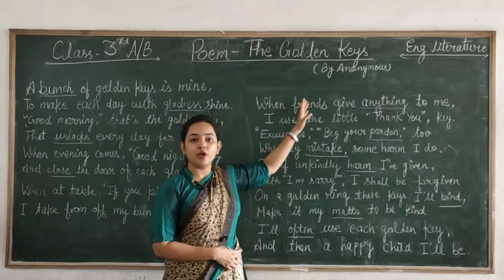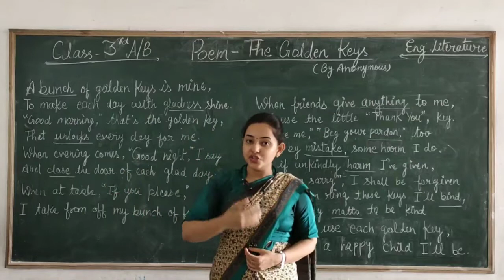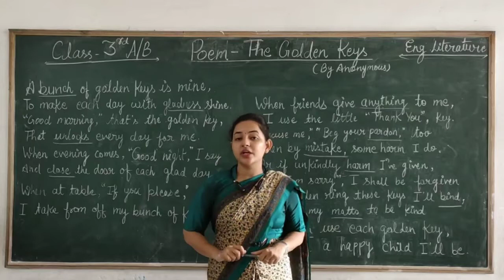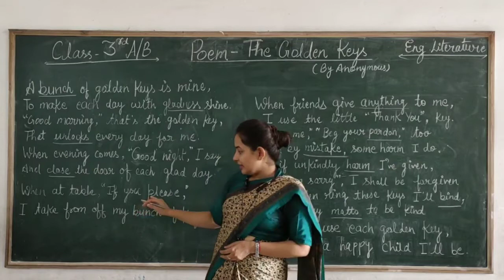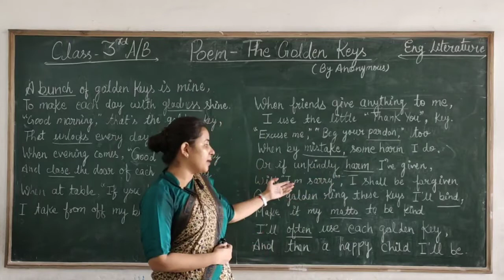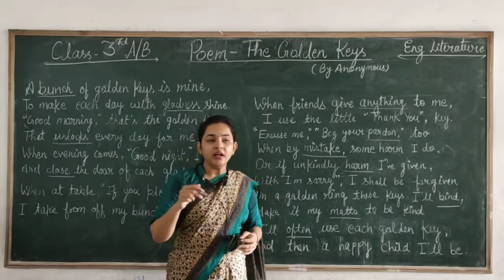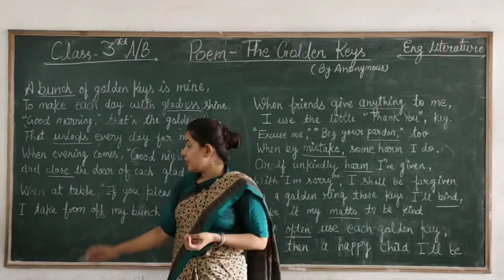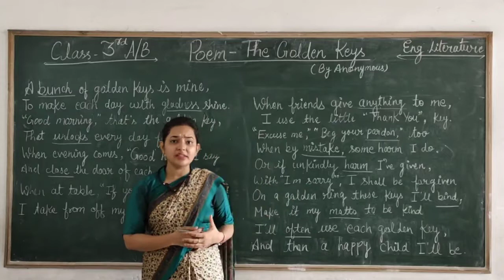CLASS - 3rd/ English Literature ( The Golden Keys - LECTURE 1 )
Class - 3rd
Sub - English Literature
Chapter Name - ( The Golden Keys - LECTURE 1 )
R.R.B. GROUP OF SCHOOLS
R.R.B. Convent School
R.R.B. Public School